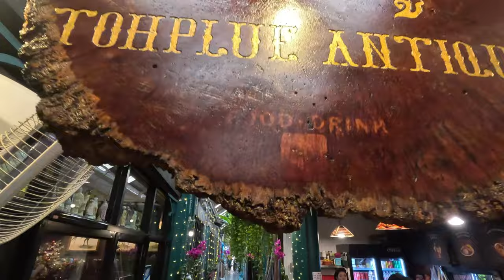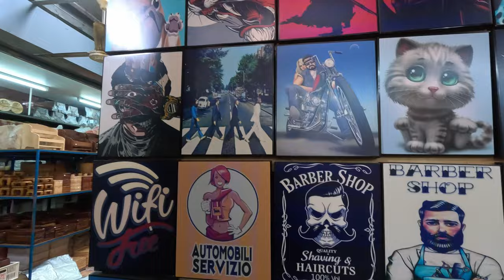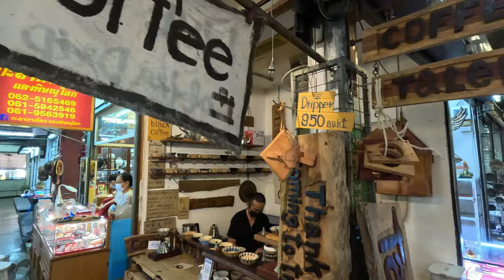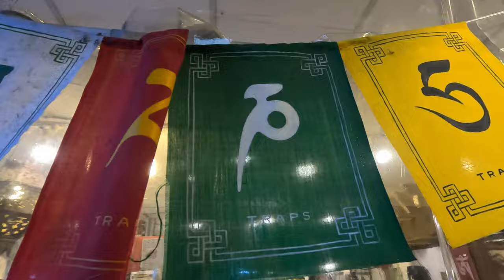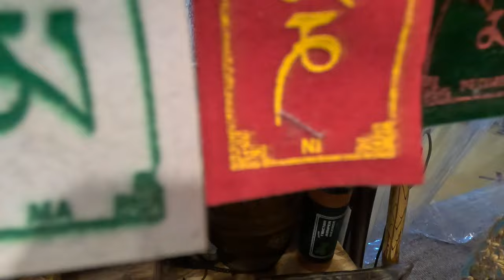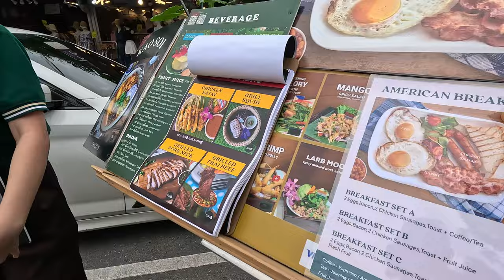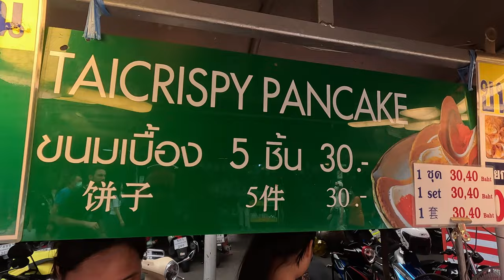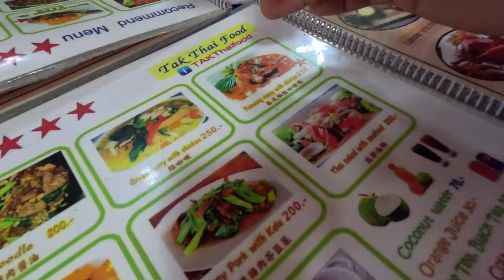CHATUCHAK WEEKEND MARKET | THE LARGEST WEEKEND MARKET IN THE WORLD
THAILAND BACKPACKING ADVENTURE  VLOG#12 - EXPLORING THE LARGEST WEEKEND MARKET IN BANGKOK THAILAND.

Description:
Chatuchak Weekend Market is The world's largest outdoor market located in Bangkok Thailand. It's one of the world's BEST markets so make sure it's on your Thailand bucket list when you Travel to Thailand!

How to get to the Chatuchak Weekend Market:
This Bangkok Market is located next to Chatuchak Park and the Chatuchak Mixt. If you are travelling by train here on the BTS Skytrain closest stop is Mo Chit. If you decided to take the MRT you will need to get off at the Chatuchak Park Station.

Timecodes
0:00 Intro
2:19 The weekend Market
6:43 Hand made Thai Culture
13:21 Thailand Street Food
19:09 Night Market Chatuchak